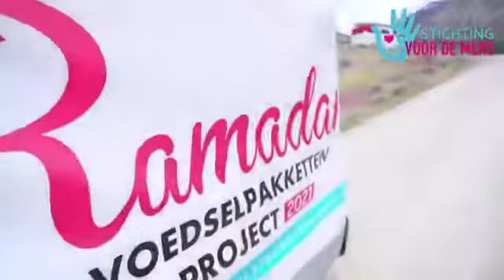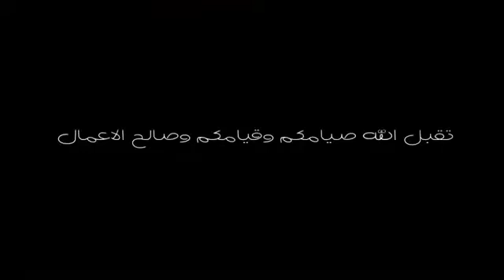jm3iyat lkhir nas lkhir